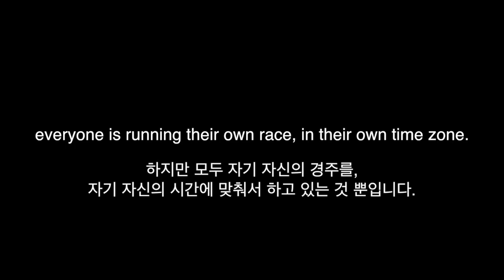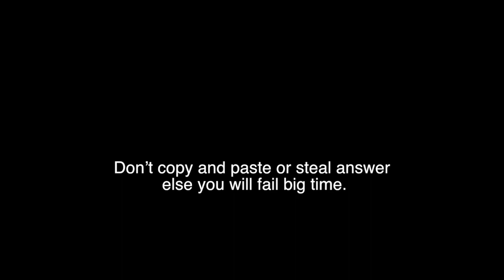you are not late 영어공부/영어말하기/영어스피킹/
앞으로 영어 말하기 연습 겸 이렇게 좋은 영어문장이나, 노래가사를 읽어보려고요 :-  )  좋은 영어 문장이나, 노래가사있으면 추천해주세요 !

New York is threehours ahead of California, but that does not make California slow

Cameroon is six hours ahead of New York but it does not make New York slow.

Someone graduated from college at 22 but waited five years before securing a job.
Someone became a CEO at 25 but died at 50.

Someone became a CEO at 50 but lived to 90 years.

Someone is still single,

While another is married with children

Absolutely, everyone in this world works based on their own time zone.

People around you might seem to be ahead of you.

That’s total fine. Some are behind you.
Everyone is running their own race in their own time zone.

Don’t envy or mock them.

They are in their own time zone and you are in yours.

Life is about waiting for the right moment to react.

So RELAX.

You’re not late

You’re not early

You’re very much on time, and in your time zone.
Everyone have a different exams paper meaning different questions.

Everyone have a different assignment meaning different purpose in life.

So focus on your own exampaper, your assignment and purpose.

Don’t copy and paste or steal answer else you will fail big time.

Your dreams and visions are all valid.Just take your time and do the best you can.